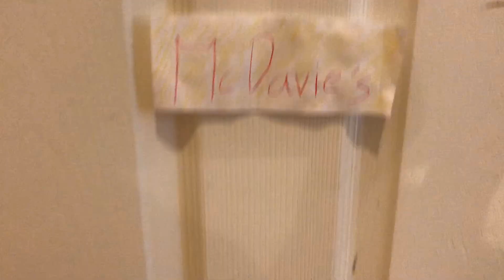I Like Cheetos - Parody of Despacito by Luis Fonsi ft Daddy Yankee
Plushie Productions present an awesome new music video! It's all about Stuffie Bear's unhealthy diet! And it's the perfect song to ask Alexa to play for you!

See the orginal here
(That is if you've never seen it before in which case where have you been living??)

Lyrics:

I see snacks that to me are quite tasty and tantilizing,

And it's stuff like flakey chips that I can get behind, (Delish!)

And down the street I see a poster for my favorite fast food joint,

I had no idea Mc Davies had these,

Food you are the magnet and I am the metal,

I think that analagy is pretty cool,

Just the thought of food is making my mouth water, (Oh yeah)

Mc Davies even you don't have everything that I'm craiving,

There are other snacks that I am chasing,

And there's no way I'm moving on without them,

I like Cheetos,

I would also like to have some nice burritos,

I can also go for some crispy Doritos,

Yes all of that stuff I really want to eato,

I like Cheetos,

And some chips and definantly some more Doritos,

And while I'm at it I want takos and burritos,

All of that stuff sounds totally neato,

Yes all my life I wanted to try more fast food,

But back then I had no idea that I would have any time to,

Yes when I was young I was told to get a job that paied well,

But I have so many jobs now, an advertiser, cop and a joke star,

And then when I'm not busy, or when no jokes have hit me,

And when nobody needs me, because I'm off duty,

I think I want go to some place where I can eat,

Maybe I will bring all my friends to Mc Davies,

I want to see how much I can fit in my tummy,

Doritos, Takos, Burgars, french fries, they are all so yummy,

I'll always buy them when I have the money,

Overtime junk food the only thing I will eat,

Burritos Doritos all that stuff is neato,

yes all of that and more I really want to eato,

I really really want to

Eat all of this junk food,

I'm so happy to see what my life has come to,

Doritos Burritos and I want some Cheetos,

yes all that and more I really want to eato,

I like Cheetos,

I like Cheetos,

But now I have so many, an advertiser, cop and a joke star,

I like Cheetos,

Guess I gotta hand to old Dave Darinko,

He sure knows how to set up his Doritos,

Junk food like that really is such a treat yo,

Burritos Doritos and I want some Cheetos,

I like Cheetos,